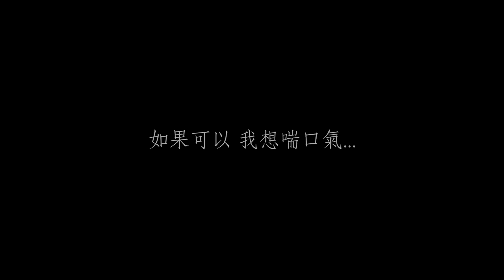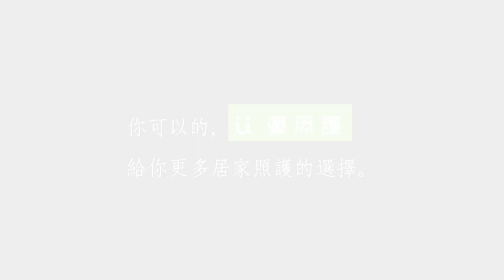13 萬人辭職照顧生病家人 七成可避免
據勞動部推估，台灣有 13 萬人以上為了照顧生病家人而辭掉工作。「優照護」第一家短期居家照護平台，以 2017 年的使用者抽樣2000位做數據分析， 顯示 7 成家庭只要找到合適的照護人員來協助照顧家人，即可維持目前的工作狀況。

「優照護」是台灣第一家短期居家照護的第三方預約平台，最近請７７歲的 資深藝人林松義拍微電影，來描述上班族照顧家人的困境，女主角夾在工作、家 庭與照顧父親三者間，連喘口氣都很難。林松義在現實上，也因為獨居而請看護 照顧自己，但這 2 年換了 4 位看護才穩定下來，可見目前非常需要良好的照護人力媒合。

壓力多到喘不過氣?
讓我們幫妳一把，
不需要一個人獨自面對，讓我們陪伴您一起走下去。